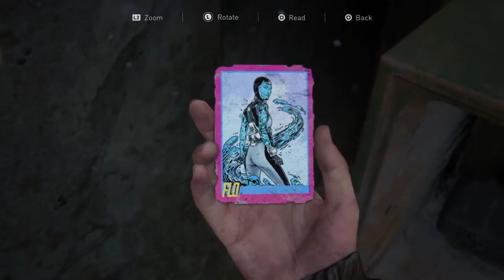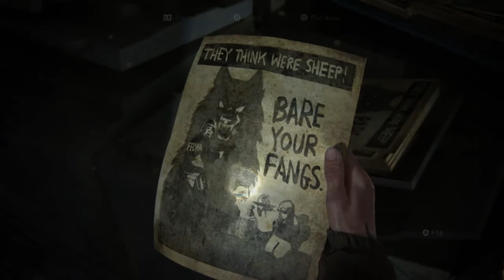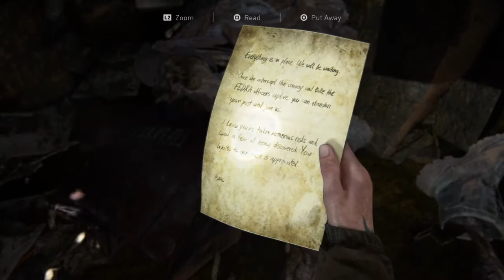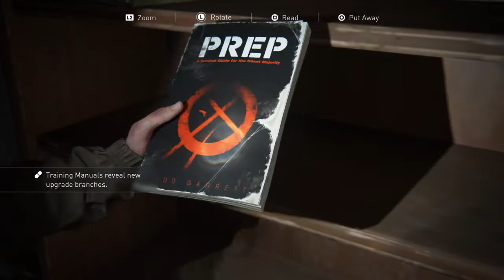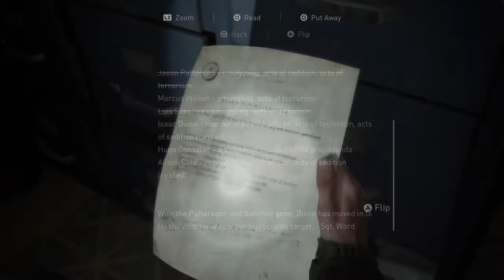The Last of Us Part II #06 - The courthouse [No commentary] [Playthrough]